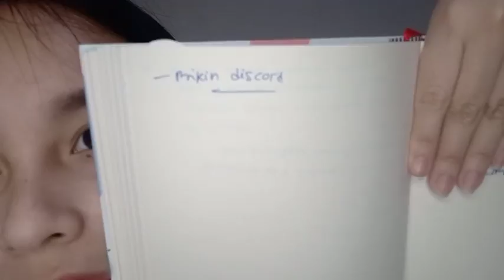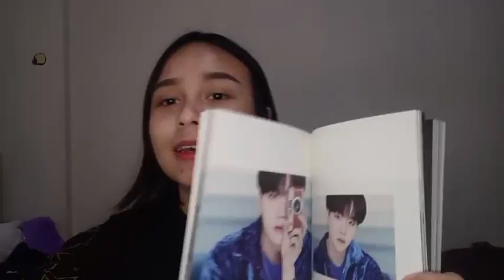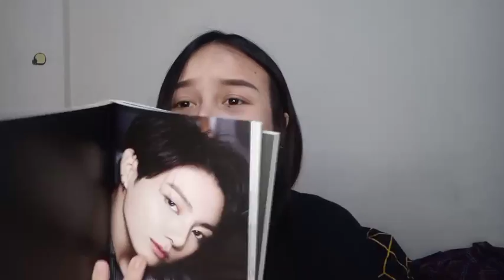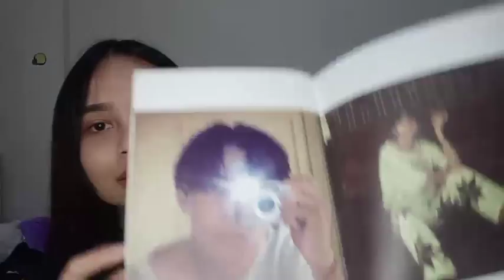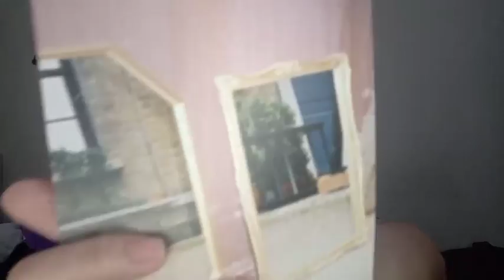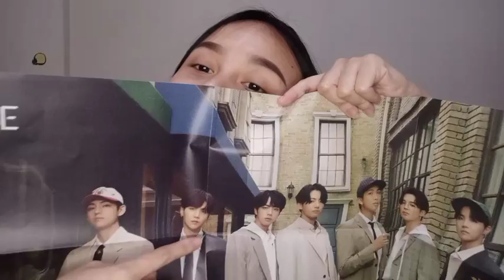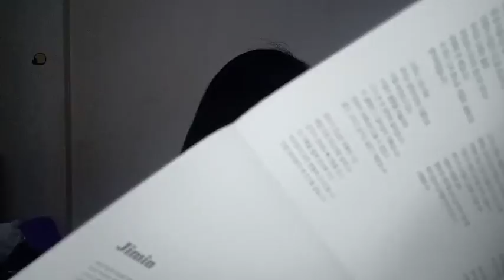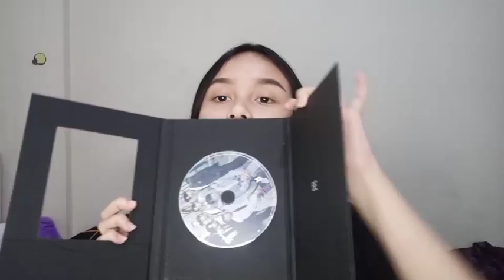Live Showroom Lisa - 19-3-21